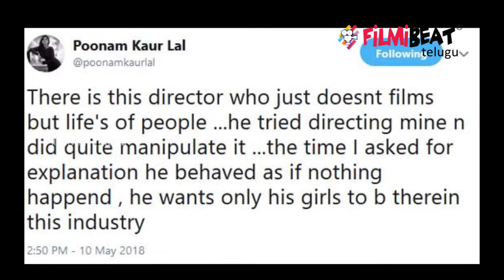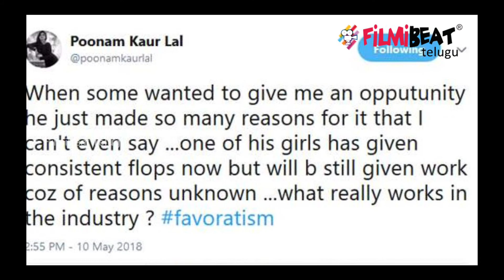Poonam Kaur Sensational Comments In Twitters | Filmibeat Telugu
Poonam Kaur sensational tweets goes viral. Hot discussion on that director

హీరోయిన్ పూనమ్ కౌర్ అప్పుడప్పుడూ సోషల్ మీడియాలో మెరుపులా సంచలన ట్వీట్స్ చేస్తూ, అందరిని సస్పెన్స్ లోకి నెడుతూ మాయమవుతోంది. పూనమ్ కౌర్ ఎవరిని ఉద్దేశించి మాట్లాడుతోందో అర్థం కాక సినీవర్గాలు ఆసక్తిగా చర్చించుకుంటున్నాయి. ఆ మధ్య ఓ ఫిల్మ్ క్రిటిక్, పూనమ్ కౌర్ మధ్య ట్విట్టర్ వార్ సంచలనం సృష్టించిన సంగతి తెలిసిందే. ఆ తరువాత అతడు పూనమ్ కౌర్ ని ఉద్దేశించి చేసిన వ్యాఖ్యలు హాట్ టాపిక్ గా మారాయి. తాజగా పూనమ్ కౌర్ ఓ దర్శకుడిని టార్గెట్ చేస్తూ చేసిన ట్వీట్స్ సంచలనం సృష్టిస్తున్నాయి. పూనమ్ కౌర్ ఇలాంటి ట్వీట్స్ చేయడం కొత్తేమి కాదు. నర్మ గర్భ వ్యాఖ్యలతో ఇండస్ట్రీలో ఎవరినో టార్గెట్ చేస్తోందనే ఊహాగానాలు వినిపిస్తున్నాయి.
ఆ డైరెక్టర్ సినిమాలే కాదు మనుషులని కూడా బాగా డైరెక్ట్ చేయగలడు. నన్ను కూడా డైరెక్ట్ చేయాలని ప్రయత్నించాడు. ఎందుకు ఎలా చేస్తున్నారని ప్రశ్నిస్తే ఏమి ఎరుగనట్లు ప్రవర్తించాడు. అతడికి చెందిన అమ్మాయిలు మాత్రమే ఇండీస్ట్రీలో ఉండాలని భావిస్తాడు. ఆ దర్శకుడు ఎవరనే విషయం మాత్రం పూనమ్ కౌర్ వెల్లడించలేదు.
ఎవరికైనా అవకాశం ఇస్తున్నారంటే దానికి అనేక కారణాలు ఉంటాయి. ఆ కారణాలు కనీసం చెప్పలేను కుడా అంటూ పూనం కౌర్ సంచనల వ్యాఖ్యలు చేసింది. ఇండస్ట్రీలో కాస్టింగ్ కౌచ్ గురించి చర్చ జరుగుతున్న సమయంలో పూనమ్ కౌర్ చేస్తున్న వ్యాఖ్యలు హాట్ టాపిక్ గా మారాయి.
దర్శకుడికి చెందిన ఓ అమ్మాయి వరుసగా ప్లాపుల్లో ఉంది . అయినా కుడా ఆమెకే అవకాశాలు ఇచ్చారు. దానికి గల కారణాలు తెలియవు. అసలు ఇంతకి ఇండస్ట్రీ లో ఏం జరుగుతోంది అంటూ పూనం ఆశ్చర్యం వ్యక్తం చేసింది.